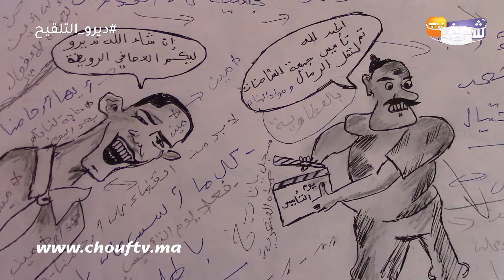جمعية أرباب الشاحنات بقلعة السراغنة تمنع ''شيفور'' من العمل:''ما فهمتش علاش منعوني''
كشف سائق على أن جمعية أرباب الشاحنات منعته من العمل بسبب رفضه القيام بأمور غير قانونية.